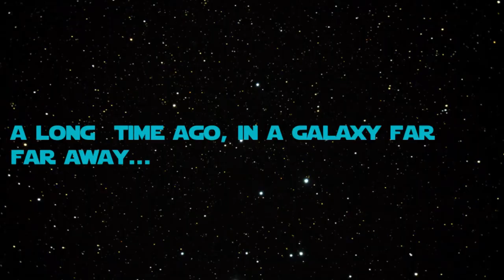Jean Claude le messie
Jean Claude, a était repéré il y a 3 ans lors de sa 1ere apparition à l'IFSI Xavier Arnozan. Depuis il s'est beaucoup entrainé pour réussir sa mission ultime...